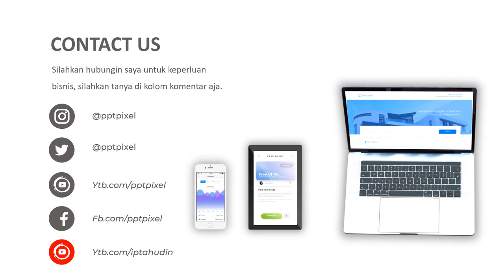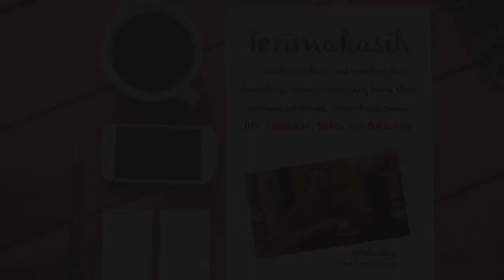Jasa Pembuatan Video Animasi Profesional pengiriman aliexpress terbaik saat ini untuk konten marketi